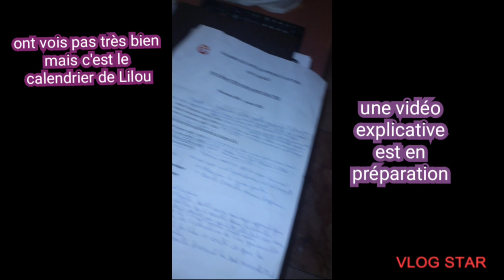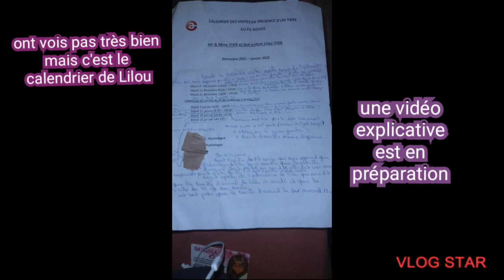l'ase nous aides en alimentaires, alors qu'avec Lilou ils ne voulaient pas🤦🏼‍♀️ aucune logique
pour les Marseillais et Marseillaise dans le besoin alimentaire
n'hésitez pas à voir auprès de votre assistance sociale
ils peuvent vous faire un courrier pour manger dans une association
là où ont va actuellement c'est l'association nogat
ça se trouve derrière la plaine
sur le cour Julien